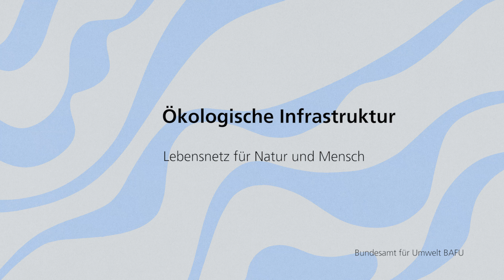Die ökologische Infrastruktur einfach erklärt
Ökologische Infrastruktur: Ein Lebensnetz für die Natur und den Menschen

Infrastrukturen sind lebenswichtig für unsere Gesellschaft. Auch die Natur hat eine solche Infrastruktur. Wir nennen sie die Ökologische Infrastruktur. Sie ist lebenswichtig für Tiere und Pflanzen. Die Ökologische Infrastruktur ist genauso wichtig für uns Menschen. Denn wir sind auf die Natur angewiesen: Sie versorgt uns mit Nahrung, mit frischer Luft und gibt uns Raum für Erholung.